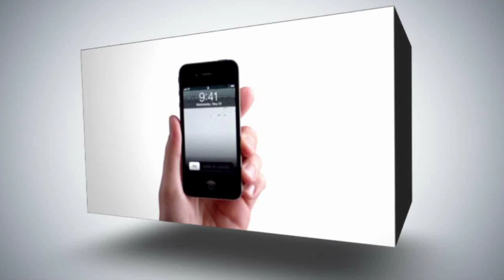الأخطاء الطبية في تقرير للهيئة المستقلة